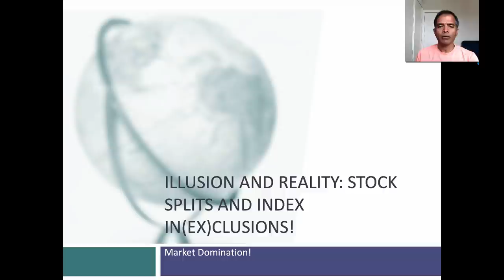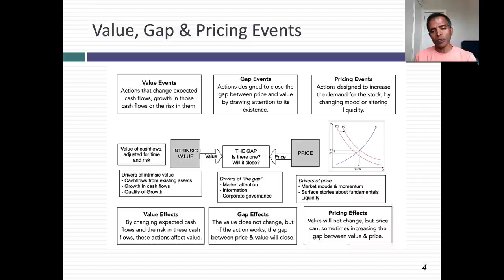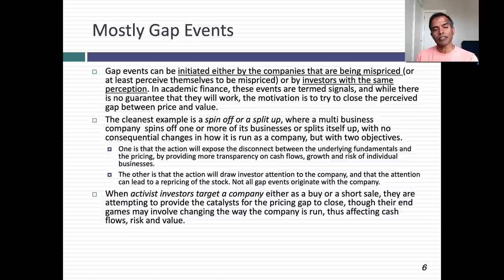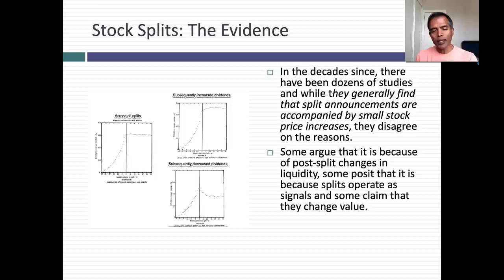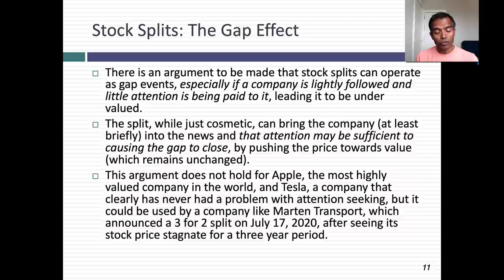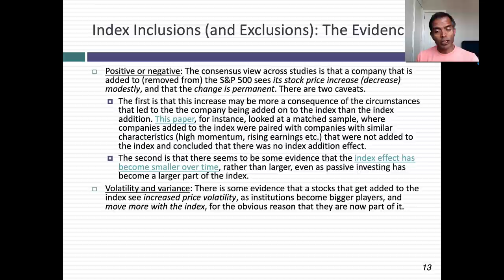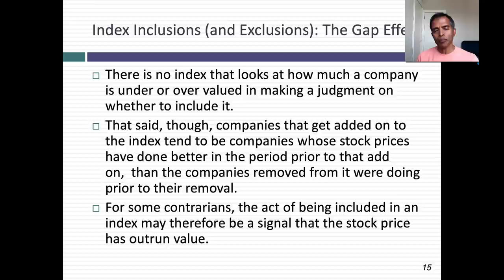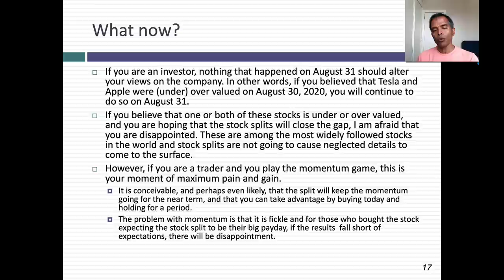Perception, Illusion and Reality: Stock Splits and Index Inclusions (Exclusions)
On August 31, 2020, the two biggest news events of the day were the stock splits at Apple (4 for 1) and Tesla and the reconstruction of the Dow 30, with Honeywell, Salesforce and Amgen replacing Exxon, Raytheon and Pfizer. In this session, I start with my value vs price contrast to classify events in terms of their impact:
1, Value events change cash flows, expected growth or risk, and thus value.
2. Pricing events affect liquidity and/or momentum in a stock and thus price
3. Gap events do not change value, but by drawing attention to a company, can cause the gap between price and value, if one exists, to close.
It is difficult to argue that stock splits and index inclusions change value, but they can have pricing effects (by changing momentum) and, for lightly followed and under-the-radar companies, a gap effect. With Tesla and Apple, thought, the splits are likely to be a momentum effect.